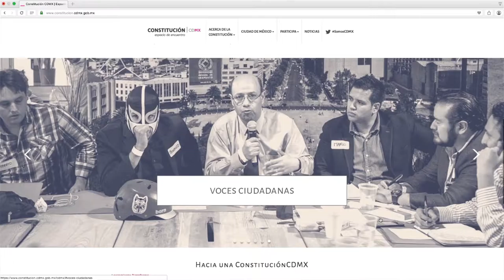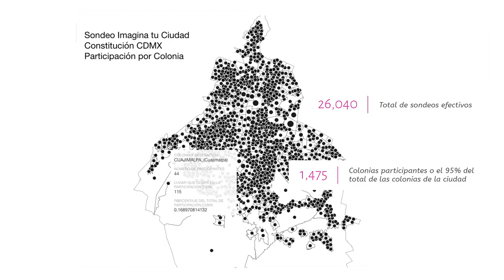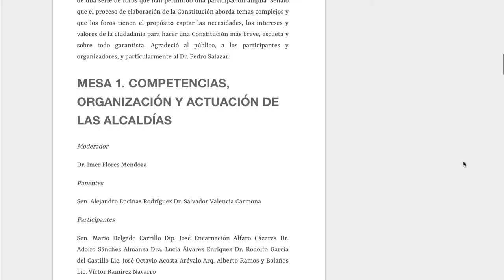Conformación del proyecto de Constitución CDMX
La plataforma Constitución CDMX integró, mediante cuatro formas de participación, voces y opiniones de la ciudadanía. Conoce cómo se realizó este proceso, algunos de sus integrantes y resultados hasta el momento. Comenta y comparte el proyecto en constitucion.cdmx.gob.mx